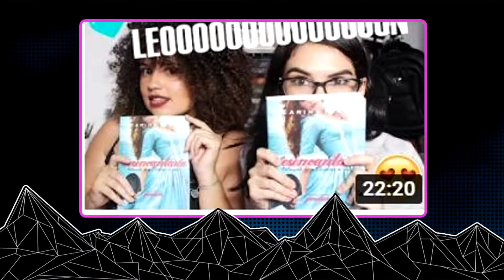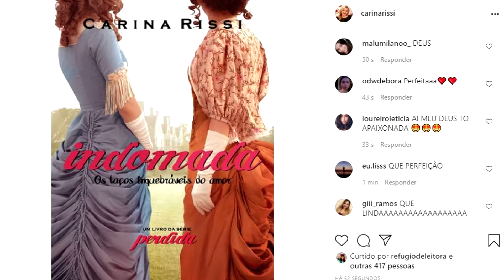INDOMADA VEM AÍ, Carina Rissi fala sobre o 6° livro da série PERDIDA!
Primeira coisa a se dizer: sim a iluminação ficou mais amarelada do que devia nesse novo ângulo, mas irei consertando aos pouquinhos. Do mais lidem  com o fato de que também parece que bebi 4 xícaras de café sos.
Segunda coisa: o meu comeback também gente!. Estava doentinha, com esse maldito coronga e pqp, não consegui gravar ou editar, e não consegui entrar em contato com o meu editor nas ultimas semanas sos.
Terceira coisa: PERDIDA 6 TÁ CHEGANDO! agora vai!
VÍDEOS NO CANAL RELACIONADOS A CARINA RISSI:
✩ A Brazilian girl who loves to play games, entertain herself in the world of books, freak out doing cosplays and who records random videos for youtube.
Obrigada a todos pelo apoio. ♡